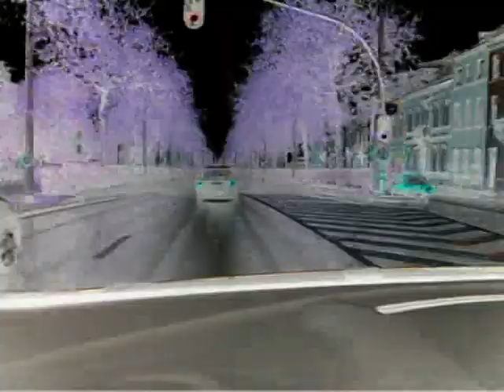le ring de mons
un petit tour sur le ring de mons... video et musique de machine127